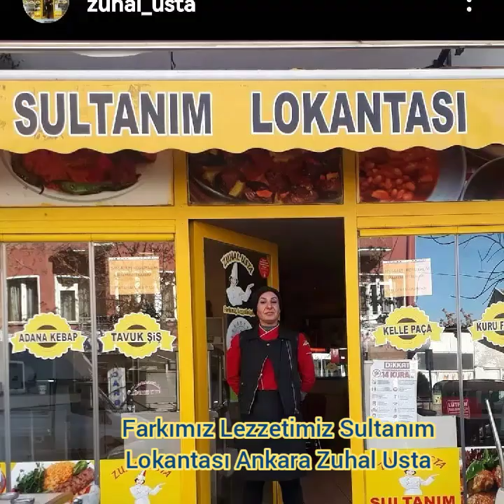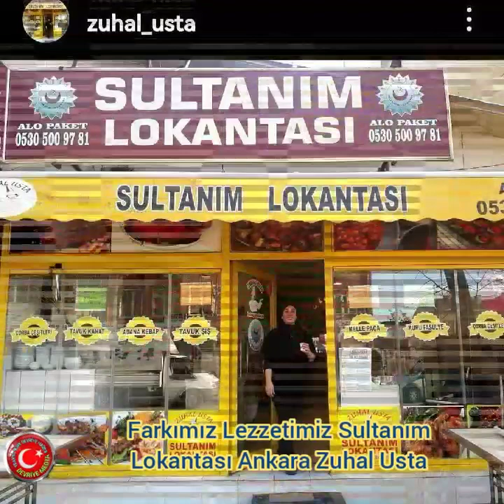Farkımız Lezzetimiz Sultanım Lokantası Ankara Zuhal Usta( REKLAM )